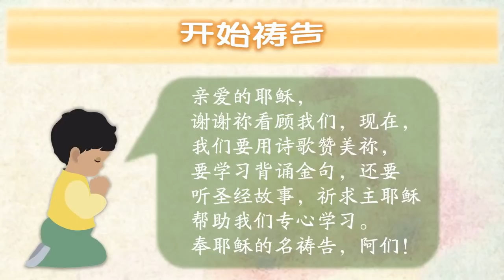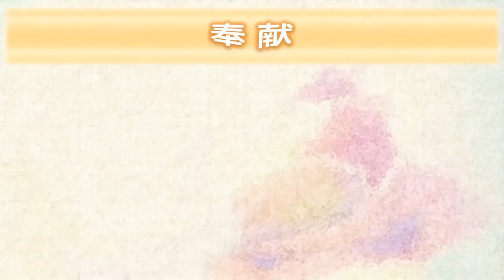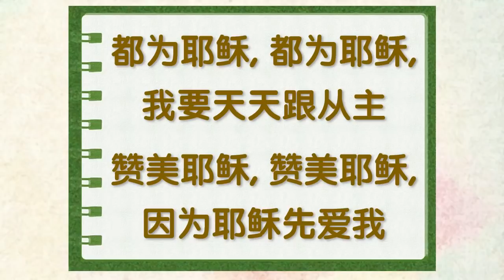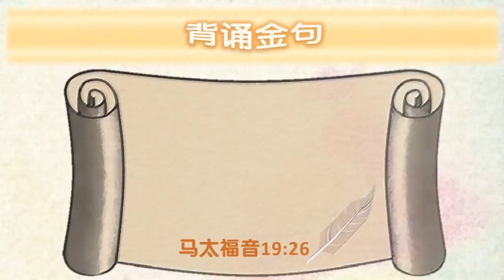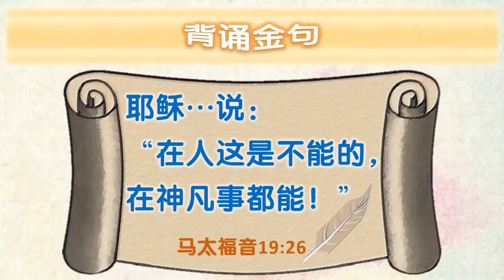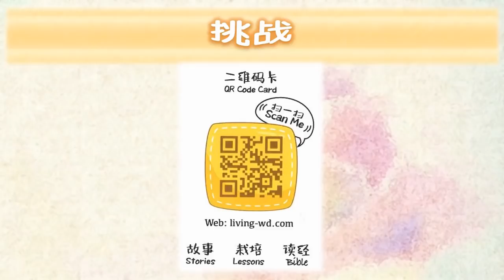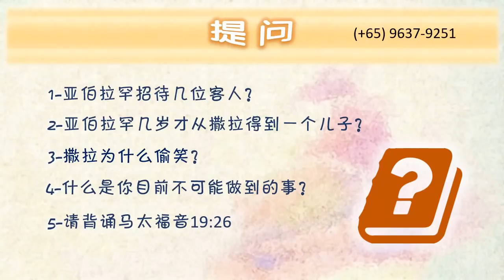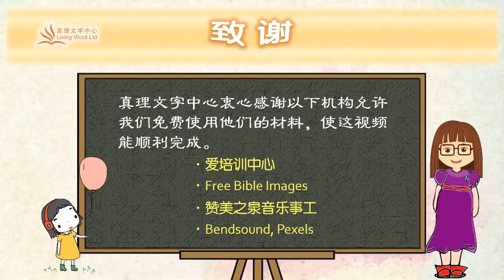毅起来敬拜（一） - 我不能，上帝能！